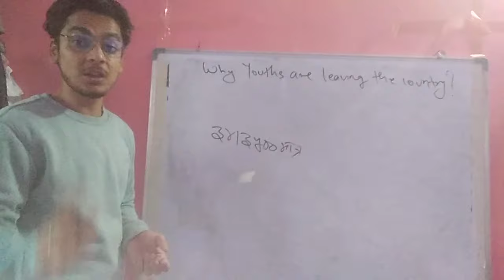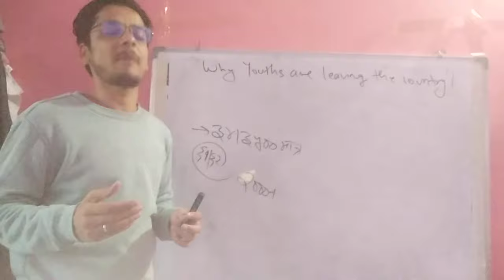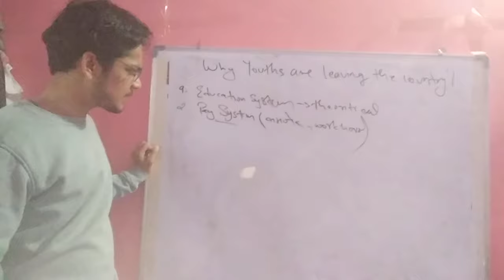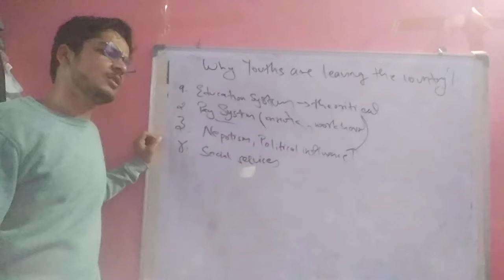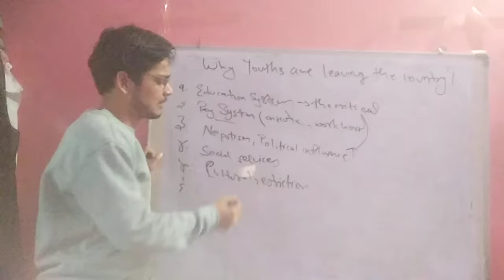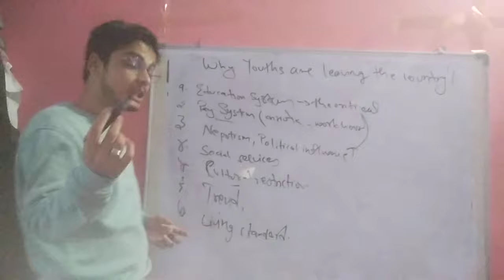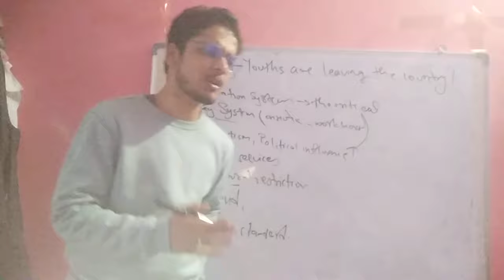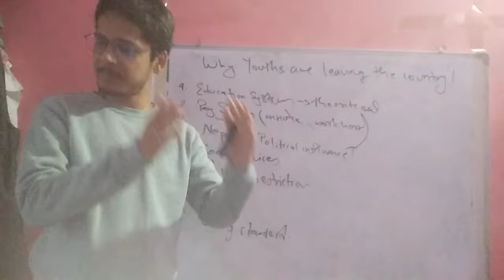WHY ARE NEPALESE YOUTHS LEAVING THE COUNTRY?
We at Education Sahayatri aim to provide educational materials to all the aspirants of competitive exams, college students and school students free of cost on YouTube.

Currently we are working on the topics related to "Banking" taught in Bachelors level, Master's level and most importantly in competitive exams of Public Service Commission (Loksewa).

We also aim to provide educational facts with short videos, aptitude reasoning, logical reasoning, current aafairs, general knowledge and so on.

On Facebook Sanjay Gyanwali
What'sapp (no phone calls) :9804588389